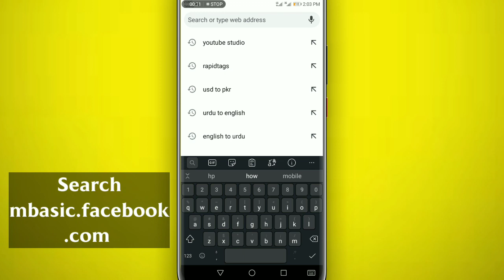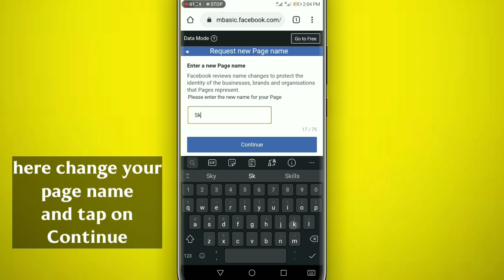How to Fix Facebook Page Name Change "Content Not Found" Error | the page you requested cannot be...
the page you requested cannot be displayed right now

facebook page name change error
facebook page name change problem
content not found